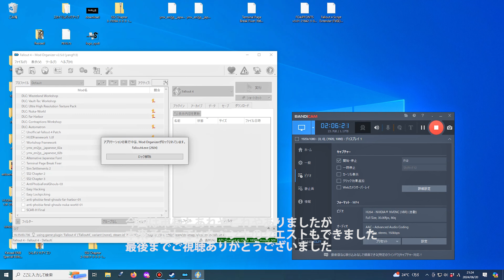【Fallout4】Sim Settlements 2で街づくりを楽しむ Fallout4"God Mode" #99 PAINTING THE TOWN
Sim Settlements 2で待ちづくりを楽しむFallout4です。なお、主人公は死なないGod Modeで行います。
基本的に街づくりをメインに進めていきますが、シナリオもある程度すすめていきます。ルートはミニッツメンルートで進めますが、なるべく他の勢力との対立はさけていきます。ただし、インスティテュートと対立が避けられないので、そことは戦うこととします。
ファーハーバーは行いますが、大変に申し訳ございませんが、ヌカワールドは大人の事情で行いません。

MODは主に
Sim Settlements 2
Anti Phobia Feral Ghouls
Easy Hacking
Easy Lockpicking
難易度はベリーイージーです。

動画の最新情報はTwitterからも発信しています